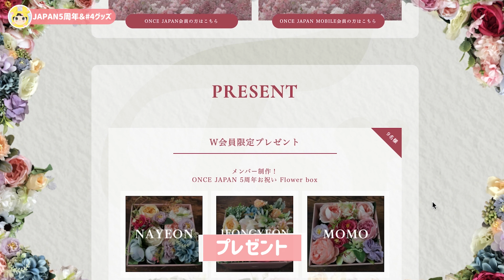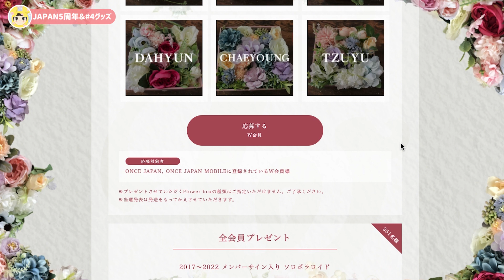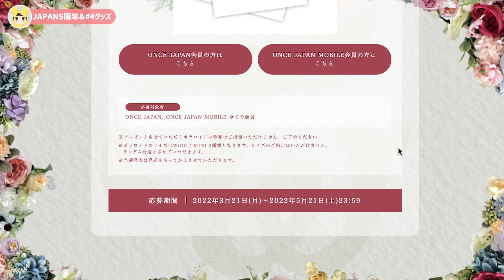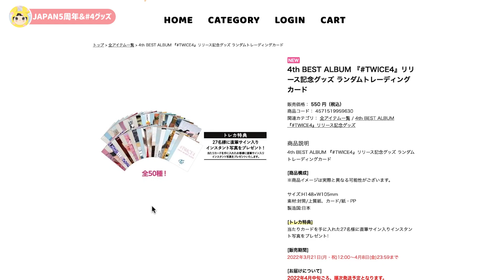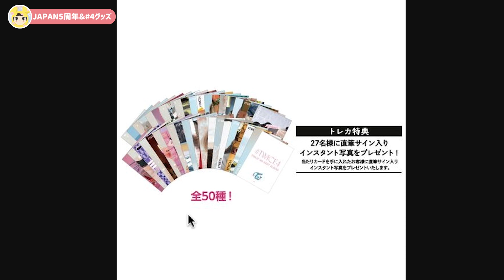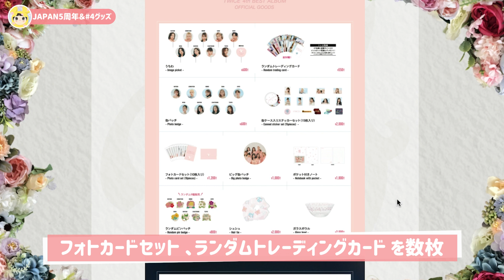【TWICE】ONCEJAPAN5周年記念 ＆ TWICE4 発売記念グッズ公開💖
5周年、TWICE4そしてワールドツアーのグッズと重なる時期ですね😭
みなさまはどのグッズを買う予定ですか？

ーーーーー
🍑おすすめ動画